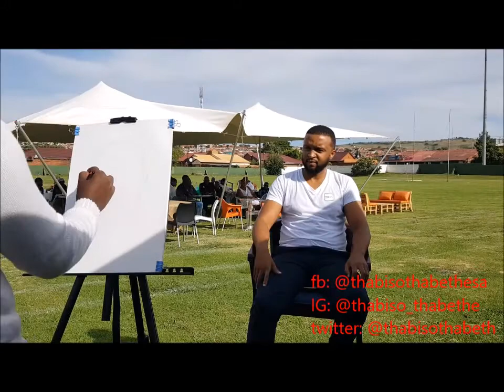Live Red Wine Painting by Thabiso Thabethe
Thabiso Thabethe is a painter, singer and multi instrumentalist from Winterveld, Pretoria (South Africa).
In trying to raise awareness around the impact of alcoholism in his underprivileged neighborhood Thabiso decided to use red wine as a medium of painting his subjects. He had to experiment with various techniques and ways to treat/prepare the wine to be suitable for painting. The result is a unique medium that in itself tells a story.